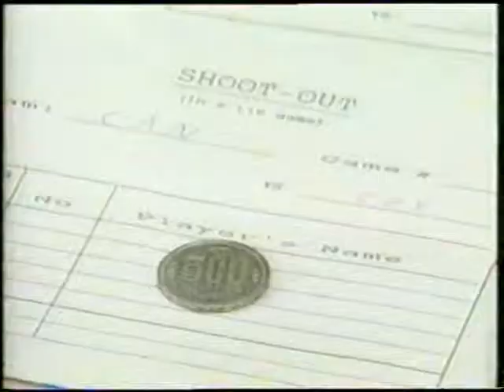Kanada -Tšekki (1998 Nagano)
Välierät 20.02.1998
Tšekki voitti 2-1
49:46 − Jiří Šlégr
Trevor Linden − 58:57
65:00 − Robert Reiche